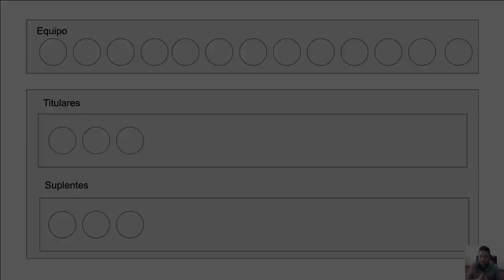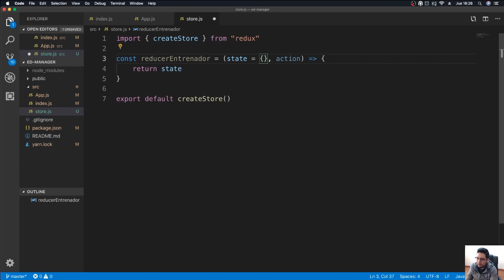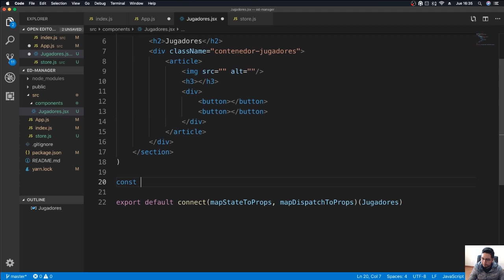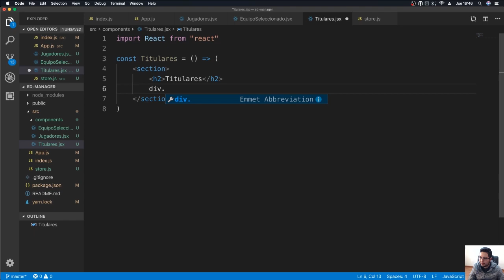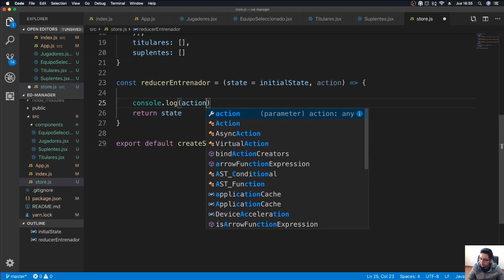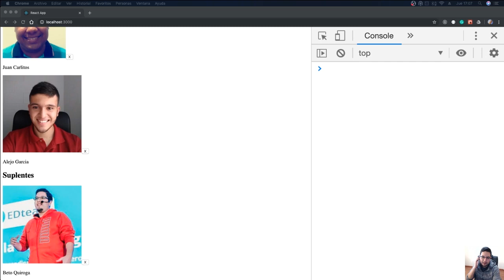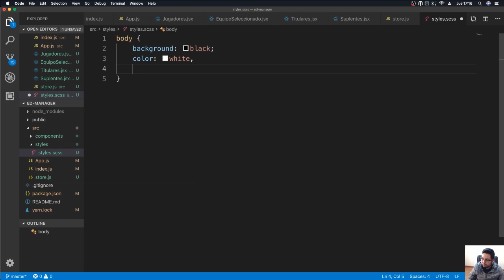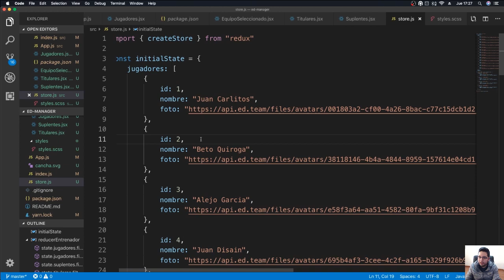Crea paso a paso una app con React js y Redux